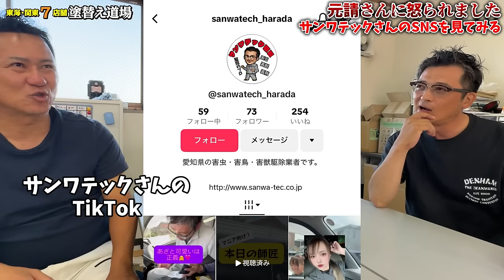数々の失態に元請さんがブチギレ！電話応対、トラック、養生、お金、ショウの⚪︎⚪︎...SNS勉強会についての情報もあり！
【サンワテック様】
HP

参加者募集‼
★SNS勉強会★